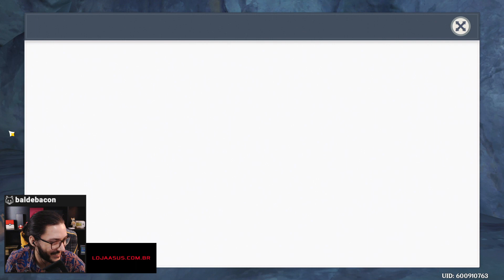LUDER JUNTA 9 PÉROLAS DO DESPENHADEIRO E ACESSA O TESOURO